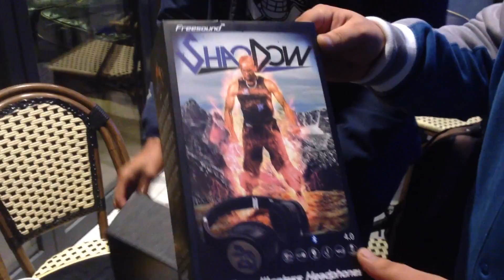Shao Dow - Charlie Sloth Endorsement [DiY Gang Wireless Headphones]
Arguably the biggest Hip Hop DJ in the UK Charlie Sloth joins the DiY Gang with his own pair of DiY Gang Wireless Headphones and T Shirt. Plus has some great things to say about your boy.

Big up to Zak for filming it.

Join the DiY Gang